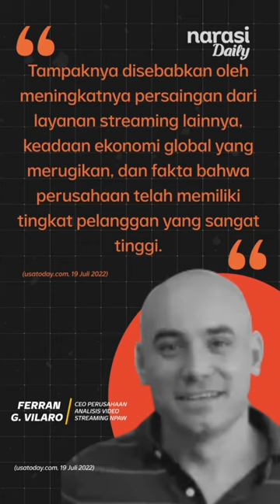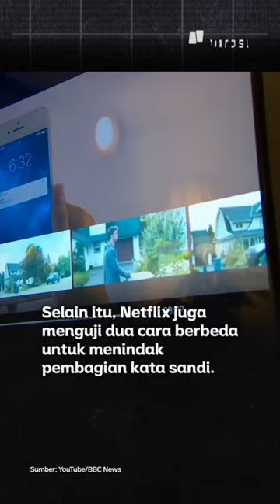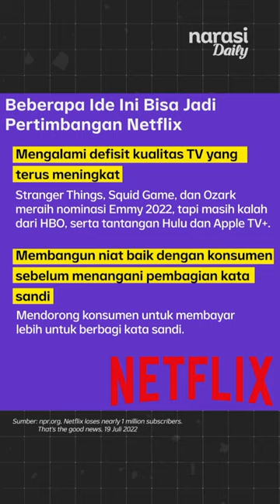Hampir Satu Juta Pelanggan Setop Berlangganan. Netflix Banyak Pesaing, nih? | Narasi Daily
Netflix kembali kehilangan pelanggannya. Ini merupakan kerugian terbesar yang dialami Netflix. Pasalnya, Netflix menghadapi sejumlah pesaing di industri streaming.

(Narasi)